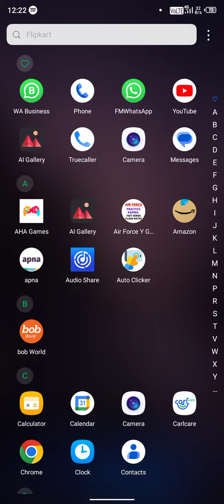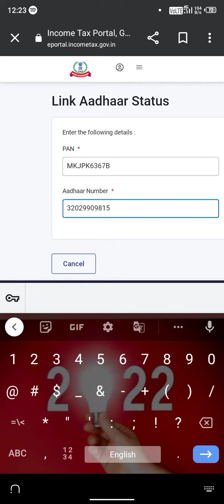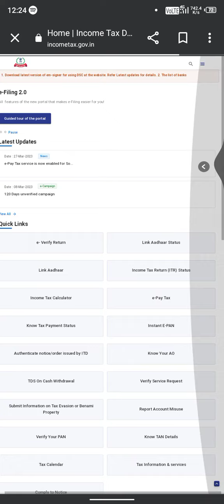adhar card aur pan card ko kaise link kren 🙄✅ !! adharcard pancard linked !! incometax linked✅💯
adhar card ko pan card se kaise link kren 🙄!! apn and adhar card linked !!